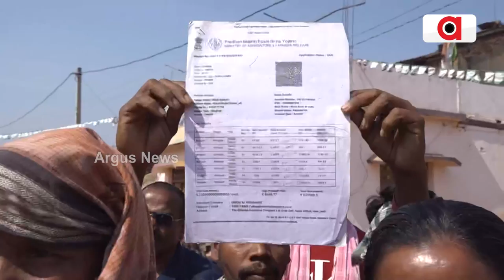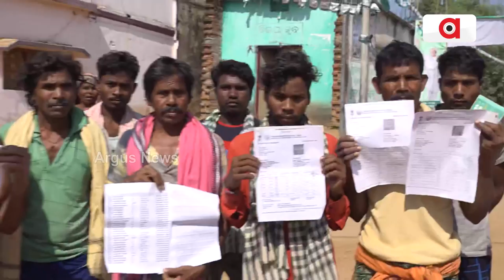ଦଲାଲଙ୍କ ପକେଟରେ ଚାଷୀଙ୍କ ବୀମା ଟଙ୍କା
ପଦମପୁର ନିର୍ବାଚମଣ୍ଡଳୀର ଗାଁ ଗାଁରେ ମାତିଛନ୍ତି ବିଜେଡି ଦଲାଲ । ଚଞ୍ଚକତା କରି ହଡପ କରୁଛନ୍ତି ଚାଷୀଙ୍କର ଫସଲ ବୀମା ଟଙ୍କା । ବିରିପାଲି ଗାଁ ଲୋକେ ହୋଇଛନ୍ତି ସେହିପରି ସାଂଘାତିକ ଠକାମୀର ଶୀକାର। ଏମାନଙ୍କୁ ଠିକିଛି ନରେନ୍ଦ୍ର ସାହୁ ।